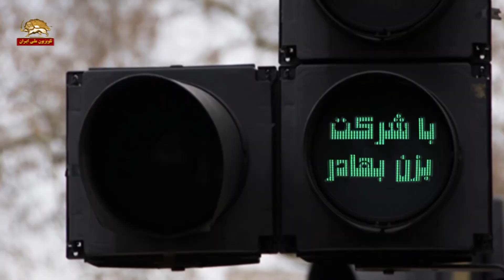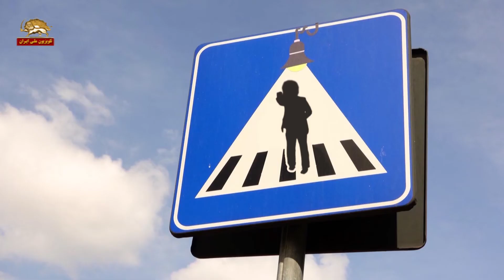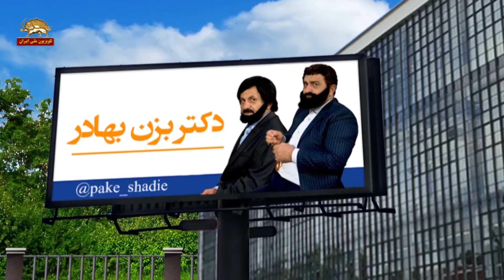چهار راه استراتژیک- پیک شادی